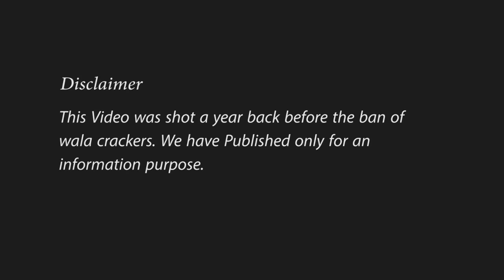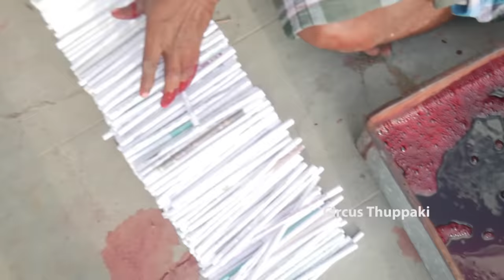Longest Wala Cracker Making with Unique Techniques in Fireworks Factory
Here we have Showcased everyone's favorite wala cracker manufacturing with a unique technique in a fireworks factory.
Wala Firecrackers also known as 'saram' are highly fascinating for both kids & adults and are known to burn for a longer period than usual crackers. They are made of crackers that are arranged in an organized manner and are connected with a single string of thread coated with superior-quality gunpowder.
A go-to on everyone's crackers list during Diwali which also comes in many different sizes and prices.